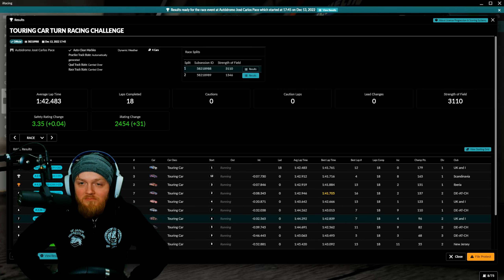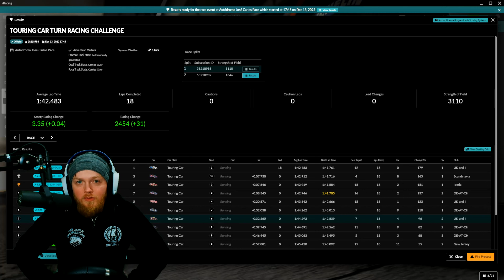A Frantic Top Split Fourway! | iRacing Touring Cars at Interlagos Grand Prix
Interlagos aka Autódromo José Carlos Pace, one of Jay's favourite tracks IRL & in sim! But today the challenge has been set, a stronger Top Split than usual at time of recording, can Jay keep a positive iRating? Will the fourway battle claim any victims?

⏱️TIMESTAMPS⏱️
00:00 Intro
01:30 iRacing Touring Car Interlagos Qualifying
03:30 iRacing Touring Car Interlagos Race and Incidents

iRacing 2023 Season 1
- Mercedes-AMG W13 E Performance
- BMW M Hybrid V8
- Toyota GR86 (Free Content)
- Circuit de Nevers Magny-Cours
- Lincoln Speedway
- VIRginia International Raceway New Scan (Legacy Content Free)
- Active Reset Save Points
- LMP2 and GT3 Updates & NDM (New Damage Model)
- Dirt Road (Wild West Motorsports Park Free, New Daytona Dirt, New Phoenix Dirt)
- Ford Mustang FR500S Updates
- iRacing AI: Alongside the BMW M Hybrid V8 and Toyota GR86, the 1987 NASCAR Cup Series cars, Legends racing, Lotus 79, and a host of alternate road racing layouts headline one of the biggest unlock sets yet for iRacing AI.

Race Participants

1 David E Baker
2 Bostjan Fujs
3 Ismael Habib JimÃnez
4 Robert Sharpe3
5 Patrick Wahle
6 Jay Caullay
7 Mike Halder
8 Thiago Pidorri
9 Christoph Aigner
10 Cesar Lois
11 BartÅomiej Mietz
12 Martin Heidenreich2
13 Terje FlÃten
14 Viktor Dobrev2

Equipment
Logitec G920 Wheel

TCR Lineup: Honda Civic Type R, Hyundai Elantra N TC, Hyundai Veloster N TC, Audi RS 3 LMS

GT4 Lineup: Porsche 718 Cayman GT4, McLaren 570S GT4, Mercedes-AMG GT4, BMW M4 GT4, Aston Martin Vantage GT4